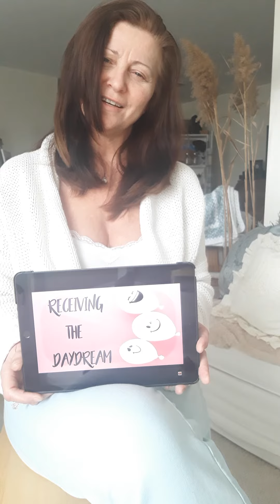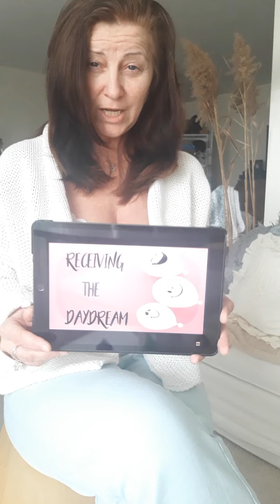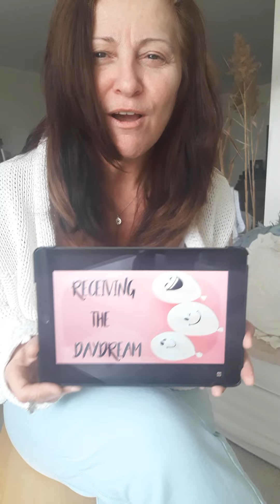Recieving your Daydreams :)